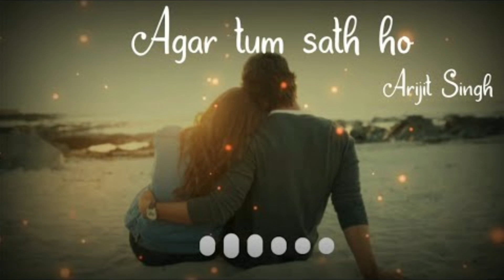Agar Tum Saath Ho [Slowed+Reverb] - Alka Yagnik, Arijit Singh | Chill Breeze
Agar Tum Saath Ho [Slowed+Reverb] - ALKA YAGNIK, ARIJIT SINGH | Lofi - Slowed And Reverb | Chill Breeze | Arijit Singh | Bollywood Lofi |

Agar tum saath ho Behti rehti…
Nehar nadiya si teri duniya mein